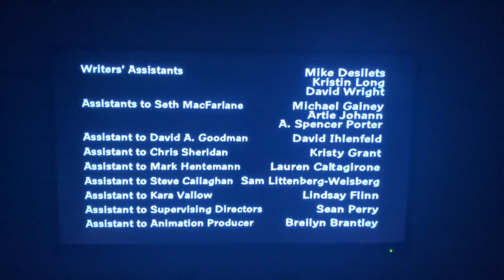Family Guy Season 10 UK Disc 2: Credits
Last Episode: ‘The Splendid Source’